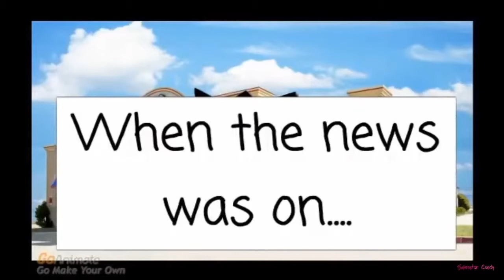Cailou destroys chuk e cheeses